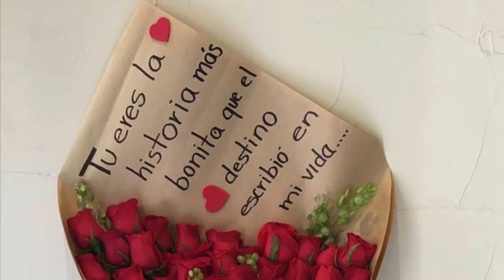😍Besame Flakita 😍PORFI BALOA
Siempre estoy extrañándote mija